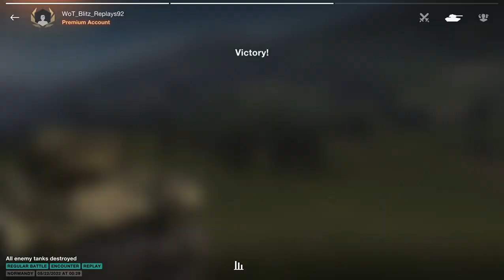WoT Blitz UZ Gaming - T26E5 Sheriff